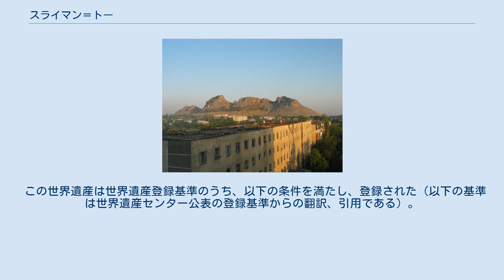スライマン＝トー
スライマン＝トーないしスレイマン＝トーは、キルギス第二の都市オシ近郊にある山である。
山の名前は「スライマーンの山」の意味で、預言者のスライマーン（ソロモン）が逗留したとされる伝説に従って18世紀に名づけられたものである。
 崇拝の対象となってきた文化的景観として、2009年には、キルギスでは初めてユネスコの世界遺産リストに登録された。
 かつては、イスラーム伝播以前からの伝統的な信仰にとっても、ムスリムにとっても重要な巡礼地となっていた。
この山はいまなお地元のムスリムたちの崇拝の対象となっており、モスクのある最高峰への階段が設置されている。
そのモスクは1510年に建設されたもので、20世紀に大規模な修復をほどこされたものである。
 この山の信仰の歴史は古く、新石器時代に遡る線刻画などが刻まれた礼拝所なども残っている。
 岩山はフェルガナ渓谷の平原から出し抜けに屹立しており、優れた景観とともに、地元民にとっても旅人にとっても人気の場所となっている。
スライマーンは『クルアーン』における預言者の一人で、山には彼の墓とされてきた社もある。
伝説によれば、頂上にあるその社に登り、聖なる岩を横切っている広場で腹ばいになると、健康な子供を授かるとされている。
山の木々や茂みには無数の小さな布切れが結び付けられている。
それらは訪れた人々が願掛けで結んでいったものである。
 山にはソビエト連邦時代に作られた博物館もあり、出土した考古資料や歴史についての展示をしている。
山腹のふもと近くは共同墓地になっている。
 スライマン＝トーは、中央アジアにおいて崇拝の対象になってきた霊峰の優れた例証として、2001年1月29日に世界遺産暫定リストに登載され、2009年の世界遺産委員会で世界遺産リストに登録された。
文化遺産としてのカテゴリーは「サイト」で、文化的景観とも位置付けられている。
 スライマン＝トーについては、石器時代から青銅器時代にかけての遺跡、線刻画群、礼拝所、参詣道、イスラーム建築、博物館の6つの要素が評価されている。
 公式の登録名は Sulaiman-Too Sacred Mountain（英語）および Montagne sacrée de Sulaiman-Too（仏語）である。
 その日本語訳は文献によって揺れがある。